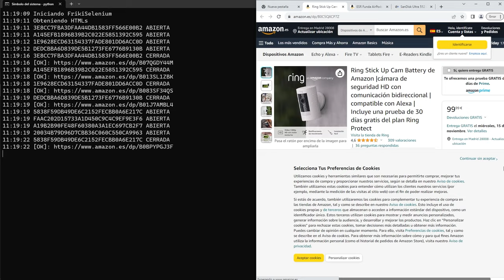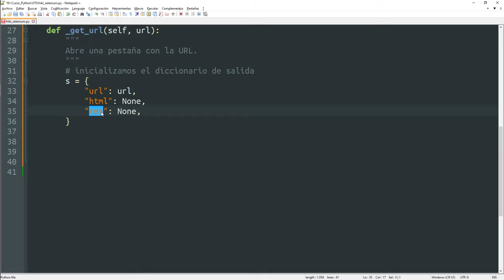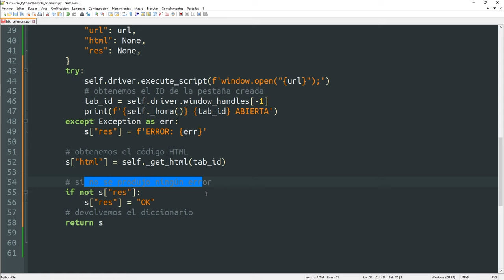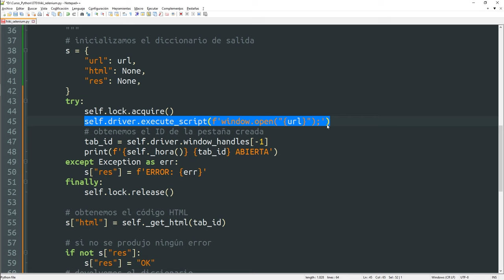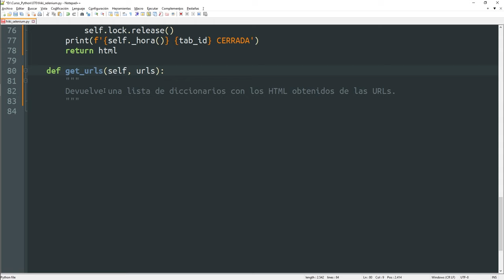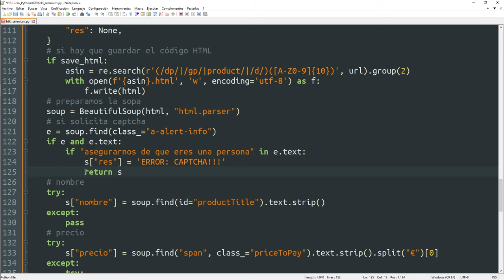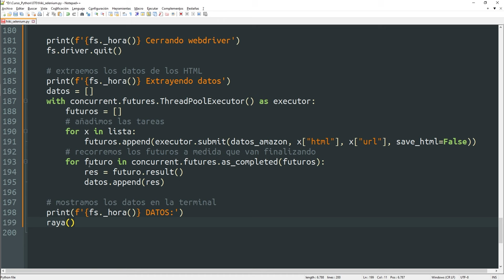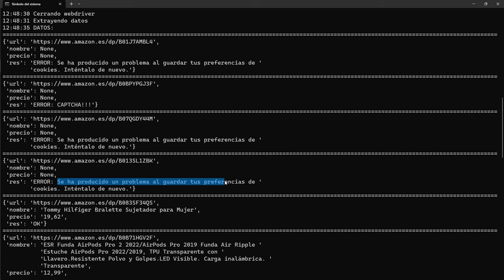070 Web Scraping 27: SELENIUM con CONCURRENT FUTURES [curso Python]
Si eres de los que lee la descripción házmelo saber escribiendo "YO SÍ" en un comentario. Así sabré si vale la pena el esfuerzo de añadir información adicional en las descripciones o por el contrario estoy perdiendo el tiempo. Gracias 😉
Si no eres de esos escribe "YO NO" 😂

Por cierto, el script es bastante mejorable... ¿os habéis fijado que abre el número de pestañas que nosotros hayamos definido, las procesa y luego las cierra y vuelta a empezar? Lo ideal es que en cuanto se cerrara una pestaña ya se abriera la siguiente, pero eso ya os lo dejo a vosotros. A ver cómo lo lograríais, dejádmelo en los comentarios.